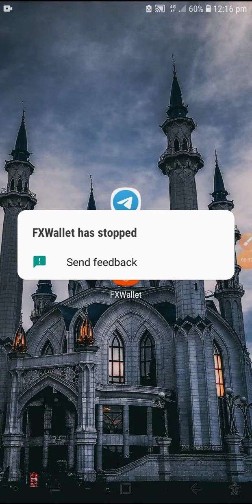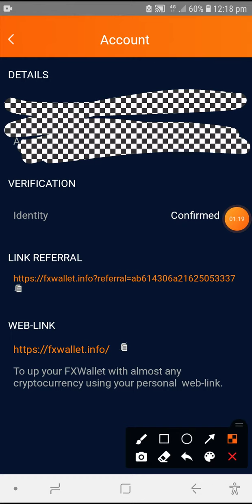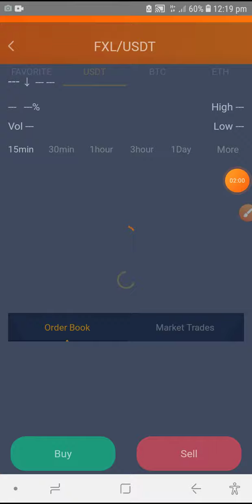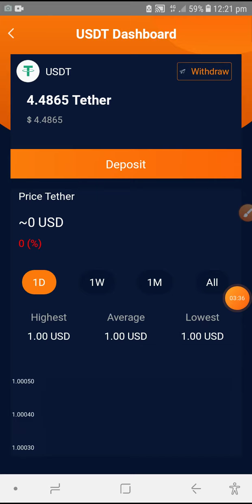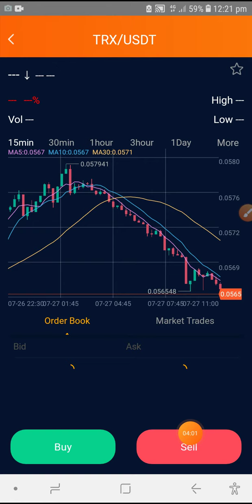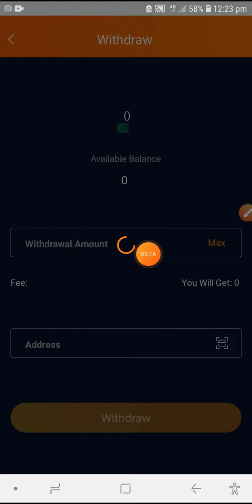🔥🔥🔥FX Wallet || How To Exchange FXL Token On FX Wallet || How To Withdraw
🥰Welcome All My Friends.

নোট ঃ- 🥰 ভিডিওতে জানা - অজনা অনেক ভুল হইছে বা থাকতে পারে ,সবাই ক্ষমার দৃষ্টিতে দেখবেন।